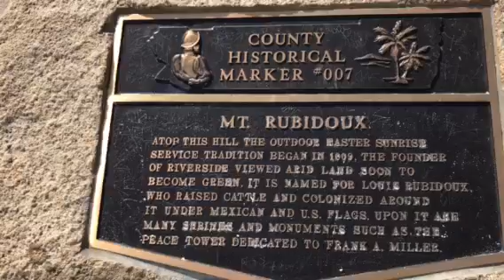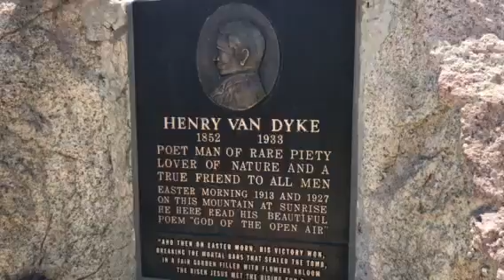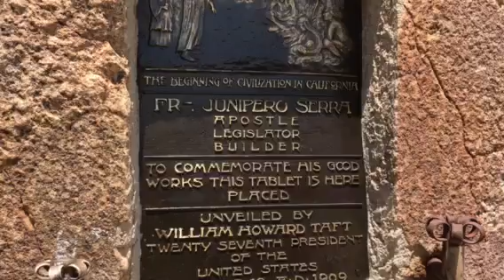Part 6 The final push up Mount Rubidoux to the Cross and the American flag!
Tim pedals his Haibike up Mount Rubidoux while filming his final push to the cross.